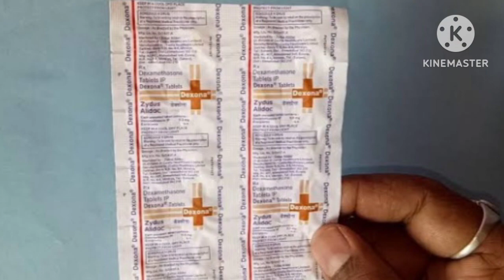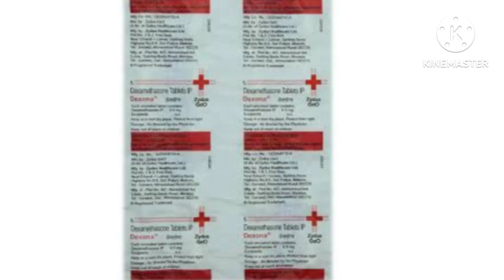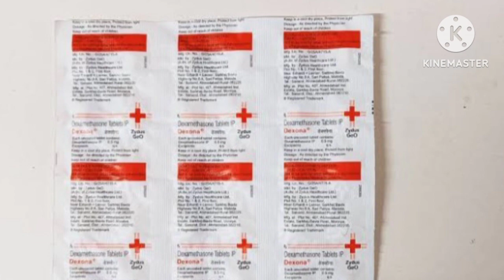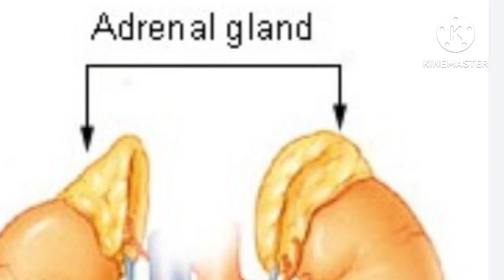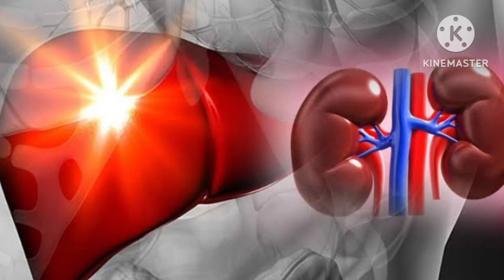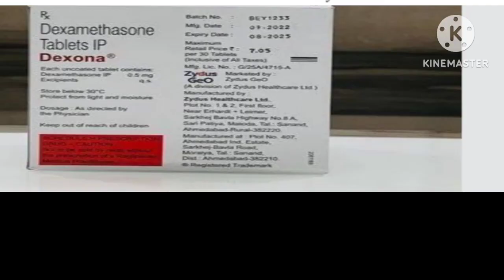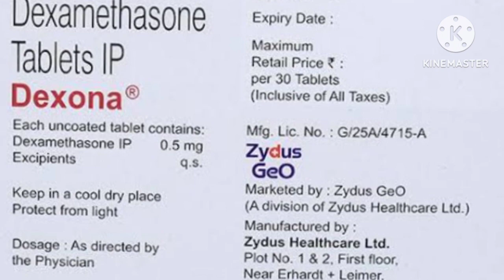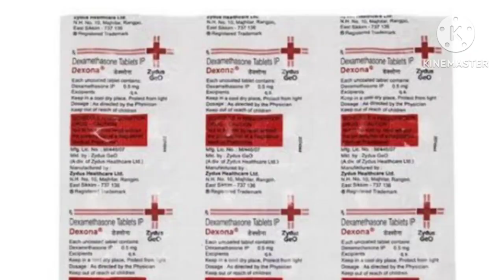Dexona tablet kis kaam aati hai | सम्पूर्ण जानकारी | D.r.medical tips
Dexona tablet kis kaam aati hai dexona tablet ke puri jankari faeda nuksan keya keya hai or dexona kis kis ke leya deya jata hai

Description 👇

ऐसी ही दवाइयों की जानकारी के लिए चैनल को

जरुरी सूचना 👉 इस चैनल पर दिखाई गई दवाइयों की जानकारी सिर्फ आपके सामान्य ज्ञान के लिए है doctar के pramsh के बिना वीडियो देखकर किसी भी दवाई का इस्तेमाल ना करें,| अगर आप को कोई भी किसी भी तरह का नुक़सान होता है तो इस में चैनल की कोई जिम्मेदारी नहीं होगी
धन्यवाद

The information of medicines shown on this chennal is for you general knowledge only Do not use any medicine by watching the video without Consulting the Doctar. if you suffer any kind of loss, then the channel will not have any responsibility in this

डेक्सोना टैबलेट
चर्म रोग की दवा
खुजली की दवा
लालपन की दवा
डेक्सोना टैबलेट
dexona tablets
Dexamethasone 0.5mg Tablets
desona दवाई क्या काम करती है
डेक्सामेथासों टेबलेट इन हिंदी
Dexamethason nam ka salt
Dexona tablet use
Dexona tablet dose
Dexona tablet side effects
Dexona tablet warnings
Dexona tablets contraindications
Dexona tablet
Dexamethason 0.5 mg Tablet dose
Dexamethason 0.5 mg Tablet side effects
Dexamethason 0.5 mg Tablet warining

           DEXONA TABLET
it is used in the treatment of various diseases and conditions such as inflammation and autoimmune conditions where inflammation is mainly occurs

                DEXONA TABLET WORKING
This medicine give you relif from Swelling, redness, and pain, by preventing the release of substances that cause inflammation Reduce inflammation

               DEXONA TABLET
Allergy
Breathing problems
Arthritis
Rheumatie Problem
A number of skin diseases
Severe allergic
Asthma
Chronic obstructive lung disese
Braing Swelling
Eye pain following eye surgery
Along with antibiotics in tuberculosos

             DEXONA TABLET PRICE RS 2-3/-
Dexona tablet deley dose
0.5- 5mg/dos oral
Minimum 0.5 mg per day
Maximum 5mg per day
starf with low dose
1 or 2 tablet per day
8 to 12 hour time interracial between dose

      DEXONA TABLET SIDE
Acne
lnsomnia
Vertigo
Weigh gain
Impred skin healing
Depression
Hypertension
Increased appetite
Electrolyte imbalance
Neurological disorder
Menstrual disorder
Abnormal hair growith
Glaucoma
Bone, muscle or joint pain
Gastrointestinal disorder
Skin disorder

    DEXONA TABLET CONTRAINDICATIONS
Unsafe tablet during pregnaney
Dexona tablets should be used with caution in patients with kidney disease hypersenitivity to dexamethason

     DEXONA TABLET CONTRAINDICATIONS
Active, Untreated, tuberculosis or Inactive tuberculosis herpes simplex Infection of the Eye An infection due to a fungus A Condition with low thyroid hormone levels

👉 D.r. medical tips you tube channel for more exciting video